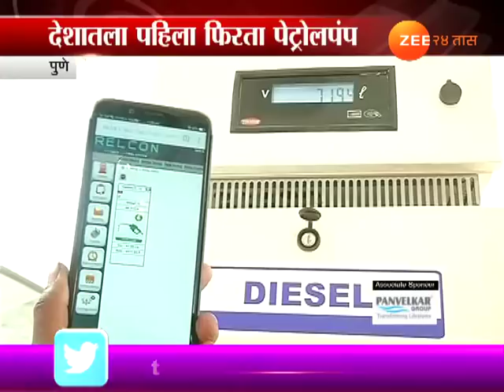Pune | New Concept Of Fuel At Your Door Step